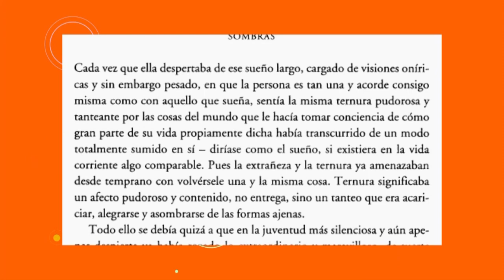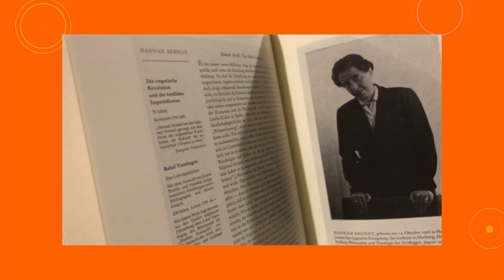El espacio literario de La dichosa palabra. Correspondencia, Paola Izquierdo